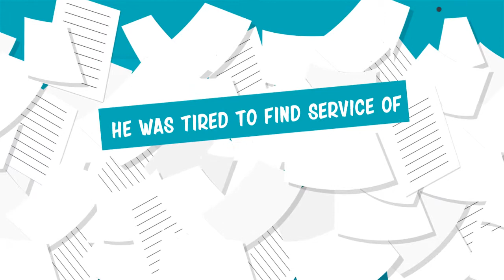SEO Website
Animated SEO Website Explainer By Twenty Colors